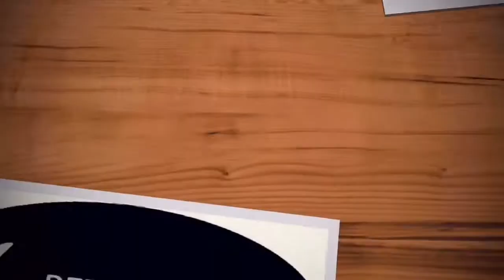Cute GSD puppy sleeping | Pets Vlog 7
This is how puppies sleep and they just look cute..